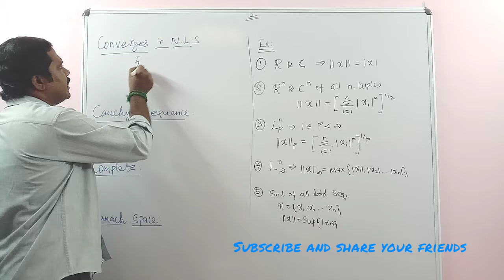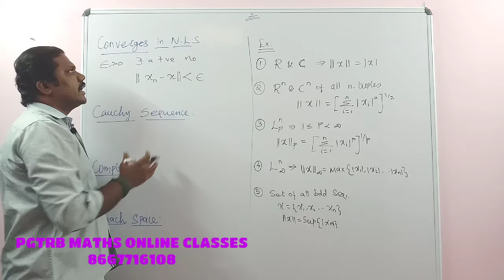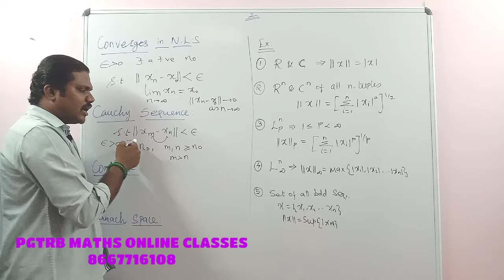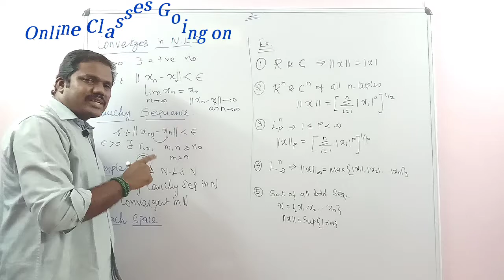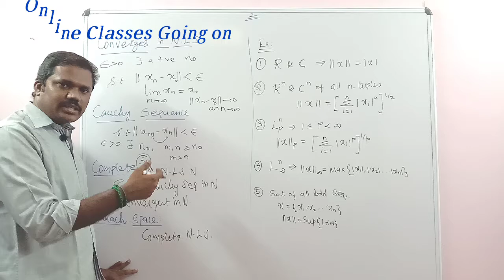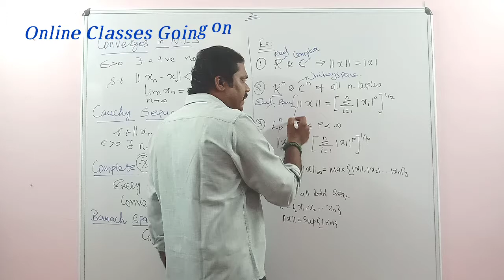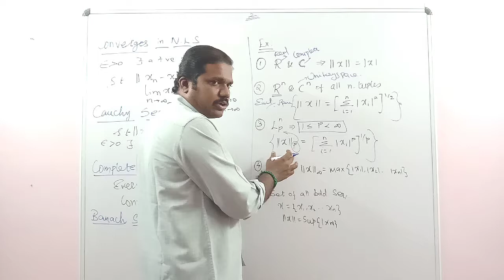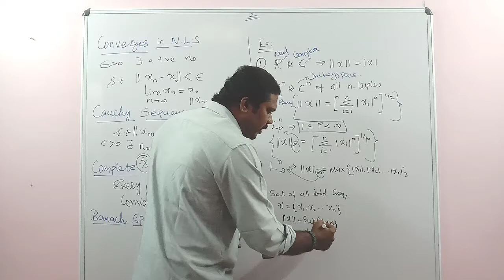Functional Analysis part 2/PGTRB MATHS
For online and offline classes